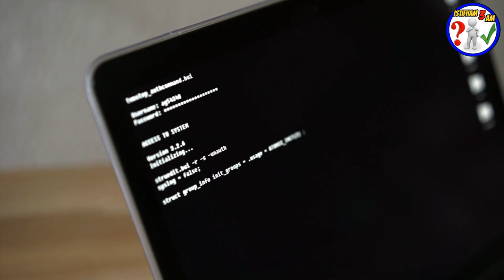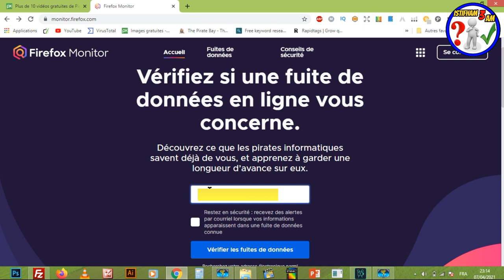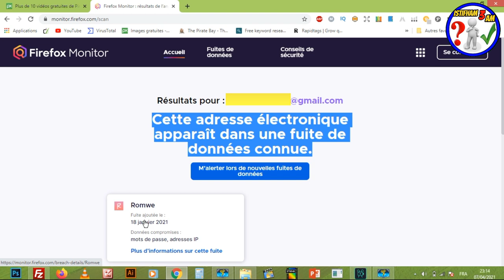اكبر عملية تسريب بيانات حسابات الفيس بوك 2021 !! شاهد الطريقة الصحيحة لتأمين حسابك ..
السلام عليكم:
 تعرضت مجموعة كبيرة من الحسابات الفايسبوكيبة لتسريب بياناتها وبالتالي انتهاك ملفات شخصية لمجموعة كبيرة من الأشخاص حول العالم..
وهدا المشكل خلف ارتباك كبيرة لدى الكتير من مستخدمي هدا الموقع الازرق ،ولكوننا نسعى دائما الى مساعدة متابعينا وحل مشاكلهم ،اليوم سأقدم لكم في هدا الفيديو طريقة معرفة هل حسابنا تعرض للتسريب وكدلك الحل في حالة فعلا كانت بياناتنا قد سربت
رابط الموقع الدي دكر في الشرح :
تابعوا الفيديو فرجة ممتعة ..
عرض Creativefabrica 1$ عاد من جديد ❤️❤️🌹🌹